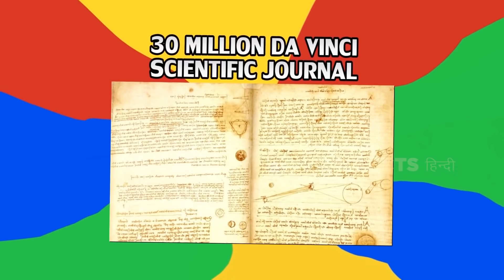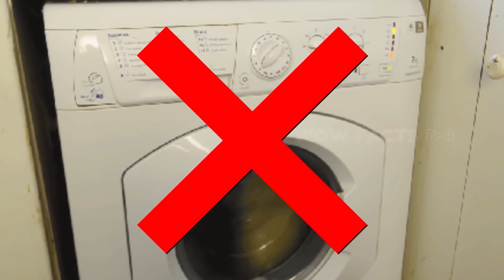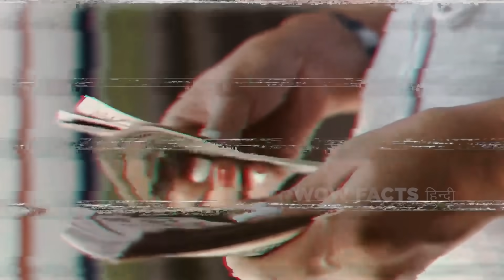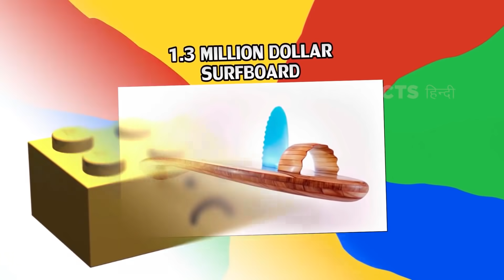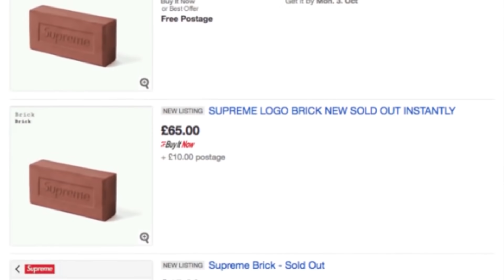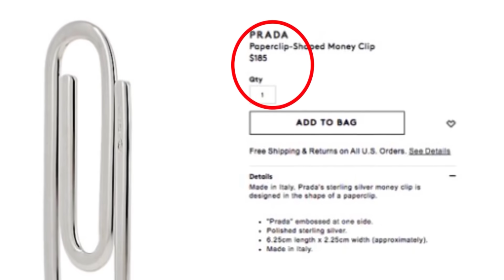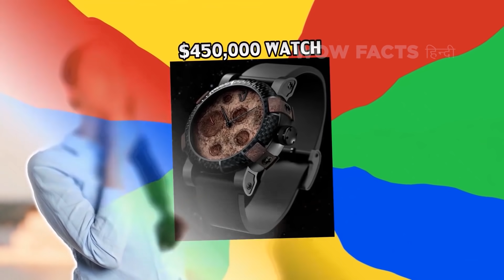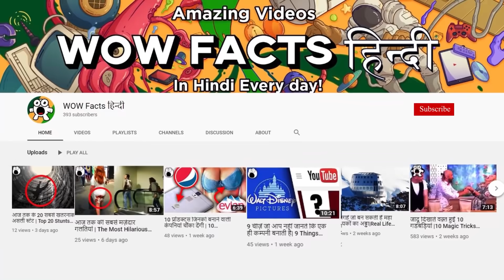सबसे महँगी किन्तु बेकार चीज़े जिनपर करोड़पति पैसा बहाते है| Useless Things Millionaires Spend Money On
अधिकांश लोग लॉटरी जीतने पर क्या करना है उसका प्लान तैयार रखते है। और सभी की सूचि एक समान होती है

Legal Stuff.